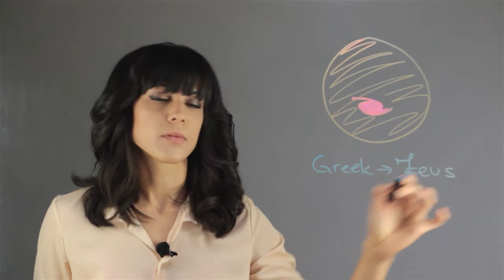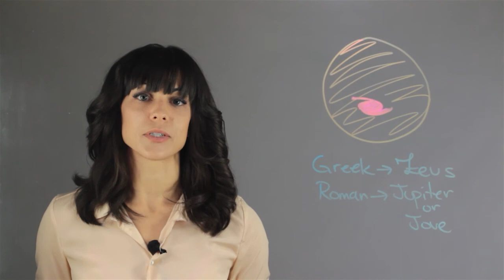What Is the Origin of Jupiter's Name? : Astronomy Lessons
Jupiter is the largest planet in the solar system. Find out about the origin of Jupiter's name with help from an experienced educator in this free video clip.

Series Description: Astronomy is the study of outer space and the planets in our solar system. Find out about astronomy with help from an experienced educator in this free video series.